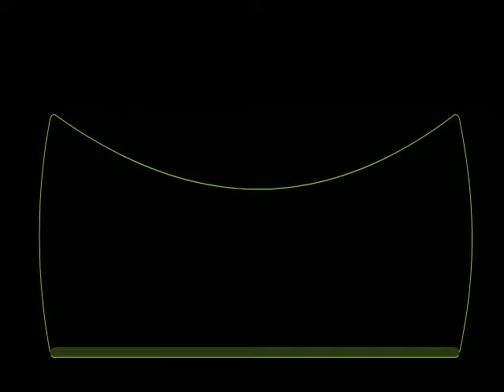Ishqbaaz || Anika blames Shivaye || 6th August 2016 Episode Written Updates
The Episode starts with Shivaye telling I won’t thank Anika. Om asked Rudra about his relation with Soumya. Soumya told him whatever be the relation but guys just want one thing. Meanwhile, Shivaye and Anika were speaking against each other. Boys versus girl gang kind of stuff were shown.Prior to this, Anika asked shall I get water for you? Shivaye asks her not to think. Anika replied him that I have to do Billu’s marriage preparations. He told her that just my Dadi calls me this. She asked what? He says Billu and she say him that I don’t want to call you Billu as I know just your Dadi calls you Billu.

He recalls everyone’s words and says whatever happened, I wanted to say…. Anika told him that I understood as I was such a donkey. He replied yes and says so many medicines and many signs, its clear, I did not understand this, after seeing many things in front of me, I m sorry for everything.

She tells those who are ill, say anything and that’s why I think why your family bears your misbehavior because you are mad. Then, a comical They argues and everyone sees the house shaken. Shivaye shouts shut up. Ishana is leaving and thinks she left expensive watch by falling in emotions and stops seeing the showpiece and says I should take this as shagun from inlaws.

Om saw her and calls out Bela and she says I heard this name somewhere as its my name. She turns and sees Om.

She saw Om and Om asked hi why you were here? She replied him that She told him that ” actually, she came to meet him as she heard the news about your brother on tv, so I thought if you were with me in my problems, I should be with you in your difficult time.

He thanked her and asked what happened to your hand? She replied it is wound. He calls Riddhima to make her meet Bela. Ishana worries and hides as Om told Riddhima that he wanted her to meet Bela as she saw Shivaye’s news and came to meet me. She says I wanted you to meet Mala, she disappeared and he says even Bela disappeared.

Dadi asked where is Anika? Rudra says Anika went to Shivaye’s room, he is going to thanked her as its difficult thing and he needs time. Dadi says its good day today and Shivaye and Anika will change, marriage will happen well.

Anika and Shivaye argue. Dadi, Om, and Rudra look on and both Anika and Shivaye were fighting. Dadi tries to calm them down.

Pinky ties the thread to Shivaye’s pic. Shakti and what is she doing, pandit asked her to tie the thread to Shivaye’s hand. and she says he is like you and he won’t let me tie, its wi-fi times, its fine to tie on the thread.

He told pandit is coming to tell a good mahurat for Shivaye and Tia’s marriage. Pinky says yes, pandit said Shivaye will have good future and long life after marrying Tia, but its strange, he got saved now because of Anika.

Shivaye, Om, and Rudra have tea, sitting at pool side. Om tells Shivaye about special tea Killed (served in clay cup). Shivaye says I just drink coffee, but I will have tea now. Rudra says Killed Killed and they laugh. Anika is annoyed thinking of Shivaye. She says its good work got over. Priyanka comes and asks her to come.

Priyanka gets Anika to girls’ room. Anika sees Soumya, Riddhima, and Tia. Tia asks Anika did Shivaye say thank you. Shivaye says she is mad and calling me mad, I will never say thanks to her. Riddhima says boys are arrogant, they can’t say thanks. Om says you can say thanks, keep ego at a side, Anika is your angel, she saved your life, your attitude is the problem. Anika says he has tons of attitude as if he bought attitude in wholesale, sorry Tia, I had to say this about your future husband, but its true. Shivaye asks them to tell Anika to talk well, don’t know her upbringing. Soumya says its problem of upbringing, girls are stopped for everything and boys are allowed to do everything, girls are asked to forgive everyone, girls are ready to melt. Rudra says Rumi is not melting, just icecreams melts, not girls. Om asks who is Rumi now, stop imagining.

Rudra says no, she really exists. Om says I don’t get sleep if I don’t say sorry, just say thanks to her Shivaye. Priyanka says some people need time to realize and admit it. Shivaye says I m not interested in thanking her. Anika says I m not interested in receiving his thanks, I believe in savings like I save water, money, and electricity, I saved his life, whats the big thing. Shivaye says that’s the big deal, girls are like that, they look innocent from far and are something else from close. Rudra says right, even Soumya looks innocent, but is not.

They ask Rudra whats his connection with Soumya. Soumya says the connection is just in the beginning, then guys just want one thing. Anika asks what and looks at other girls. She asks to tell me. She makes a face and says oh, those cheap guys. Soumya says at first, they show they are interested in soul, but boys are interested in our body, they are so mean, we should also get mean. Rudra says I m not mean, Rumi was standing in front of me.